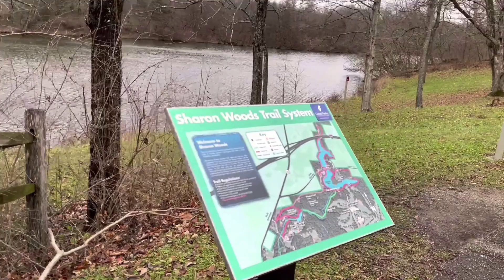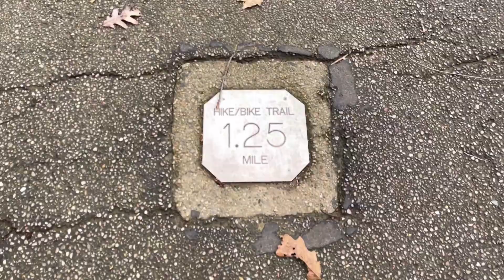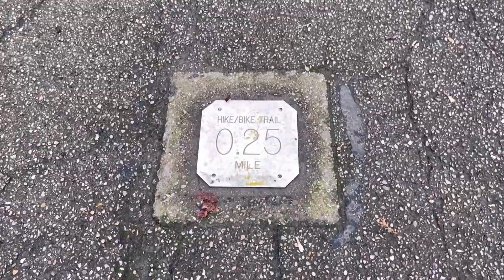Sharonwoods Park Trail, Cincinnati, OH, Dec 11, 2021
A walk with my Family and Cub Scouts Team through Sharonwoods Park Trail. Its a Scenic Beauty.